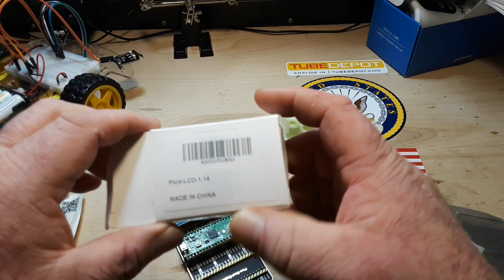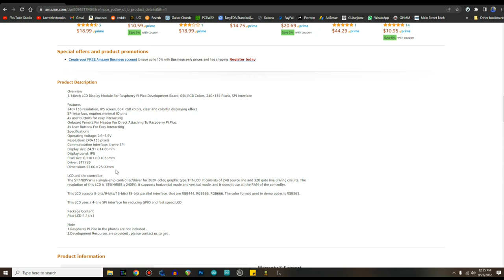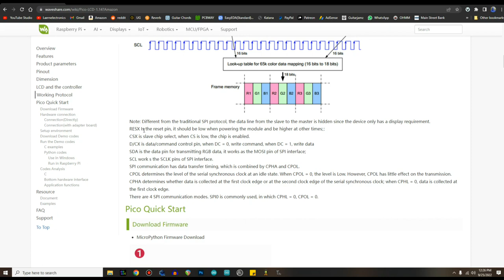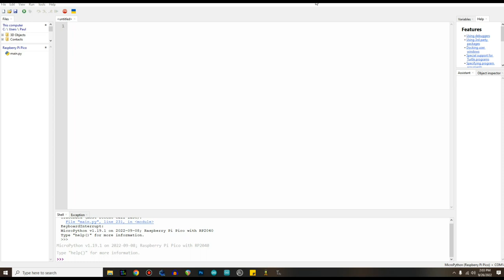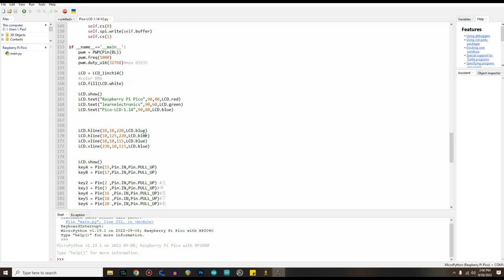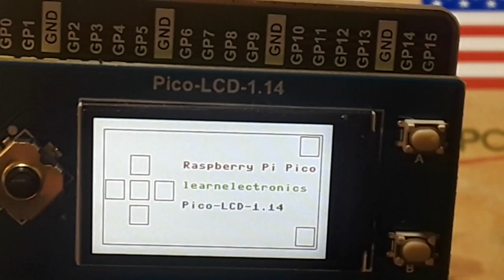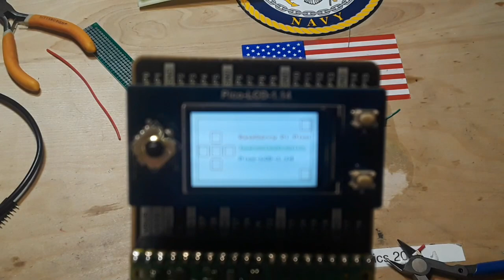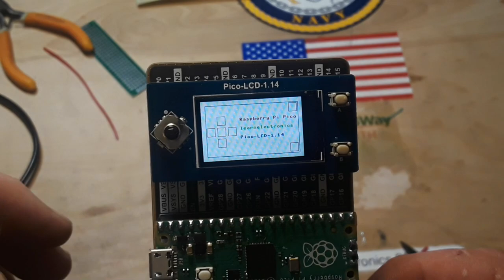Waveshare Dual Extender and TFT LCD For RasPi Pico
Gear I use:
DMM: Owon B33+
Power Supply: Matrix 3206
Portable O'scope: YEAPOOK ADS1013D
Bench O'Scope:Hantek DSO2D15
Soldering Station - KSGER T12
Multimeter leads: Probemaster